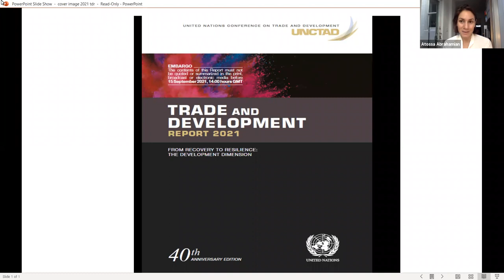Trade and Development Report 2021 Public Launch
UNCTAD held a public webinar to launch Chapters 1 and 2 of the Trade and Development Report 2021: From recovery to resilience - the development dimension.

Presenters:

Richard Kozul-Wright, Director, Division on Globalization and Development Strategies, UNCTAD

Anastasia Nesvetailova, Head, Macroeconomic and Development Policies Branch, DGDS, UNCTAD

Nelson Barbosa Filho, Professor of Economics, São Paulo School of Economics of the Getulio Vargas Foundation

Moderator:

Atossa Araxia Abrahamian, journalist and author of "The Cosmopolites: The Coming of the Global Citizen"